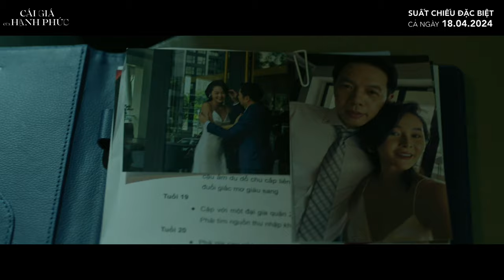PHIM CÁI GIÁ CỦA HẠNH PHÚC | Màn đánh ghen không vũ lực Bà Dương khiến khán giả hả hê | 18.04.2024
Tiểu tam mặt dày xin chính thất nhường chồng cho mình, cuối cùng nhận nhục nhã 🔥

“Tổ ấm của em nhưng đứng tên của chị!” - chỉ một câu nói thâm sâu nhưng đủ xoáy thẳng vào tim đen của tiểu tam.

Cùng đón xem màn đánh ghen liên hoàn nhưng văn minh của chính thất trong phim Cái Giá Của Hạnh Phúc - Suất chiếu đặc biệt cả ngày 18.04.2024